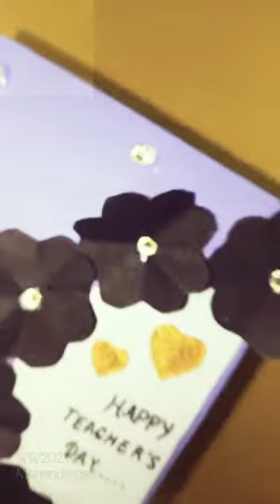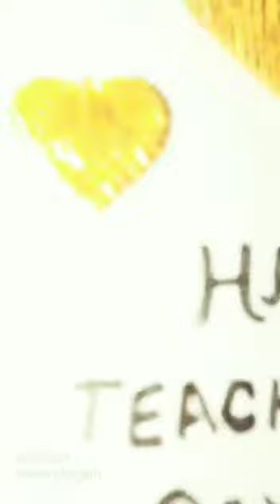A beautiful and easy card for teacher's day